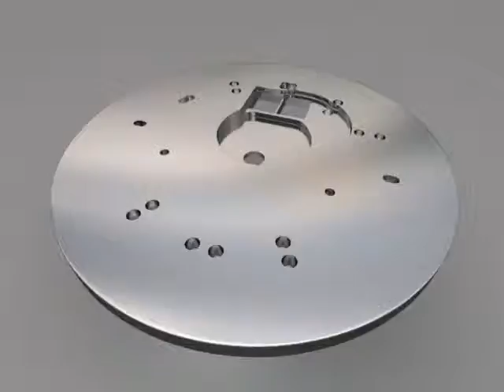First Layer of the Datograph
Little animation of the first layer in the Datograph from Glasahütte...